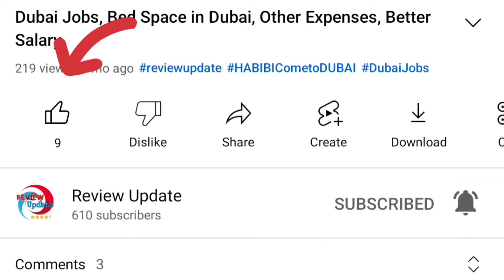Good News For Salary Employee's In Dubai UAE | 49% of Companies Budget for Higher Salaries | Hindi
49% of Companies Budget for Higher Salaries | Good News For Salary Employee's In Dubai UAE
UAE's new labour law explained, all you need to know about the 2022 changes,
Some employers are aiming for a wage increase of more than than 9% during annual pay reviews this year
inflation increases the cost of living globally, according to a new report
salary increase in the range of 5 per cent to 9 per cent